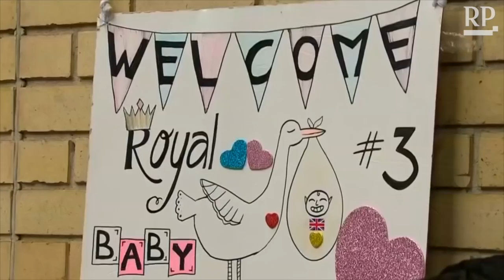Herzogin Kate bringt drittes Kind zur Welt: Es ist ein Junge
Die Herzogin von Cambridge und ihr Mann Prinz William haben einen weiteren Sohn bekommen. Die 36-jährige Kate brachte das dritte Kind der beiden am Montag in London zur Welt. Das gab der Kensington-Palast bekannt am Mittag bekannt. Das Baby sei um 11.01 Uhr Ortszeit in Anwesenheit von Prinz William geboren worden und wiege etwa 3,8 Kilogramm, hieß es. Mutter und Baby seien beide wohlauf.